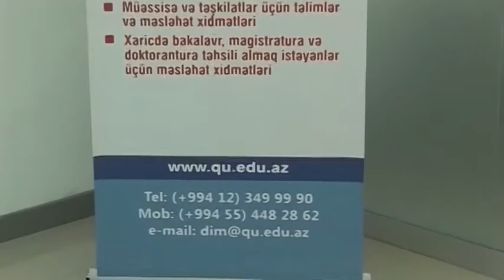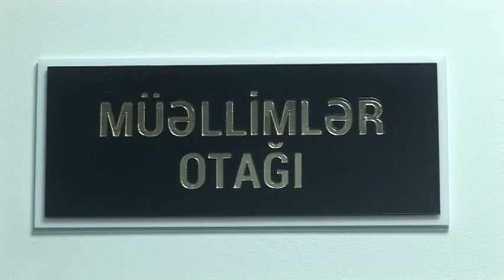"Qafqaz Universiteti" Daimi İnkişaf Mərkəzi _ Accelerated _ (3 minutes 15 seconds)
DAİMİ İNKİŞAF MƏRKƏZİ
Daimi İnkişaf Mərkəzi 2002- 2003 tədris ilindən etibarən Universitet – İş Dünyası əlaqələrinin inkişaf etdirilməsi məqsədi ilə fəaliyyətə başlamışdır. Mərkəzin fəaliyyətləri sırasında Universitetin iş dünyası ilə olan münasibətlərinin tənzimlənməsi ilə yanaşı yüksək keyfiyyətli təlim və məsləhət xidmətləri, xarici dil və magistraturaya hazırlıq, kompüter kurslarının təşkili, bir neçə funksional sahə üzrə layihələrin tətbiqi, habelə aylıq “İş Dünyası” bülleteninin nəşri yer almaqdadır. Hal hazırda mərkəz İş Dünyası İlə Əlaqələr üzrə Prorektorluğa bağlı olaraq öz fəaliyyətini davam etdirir.